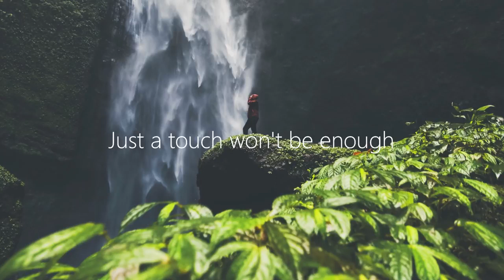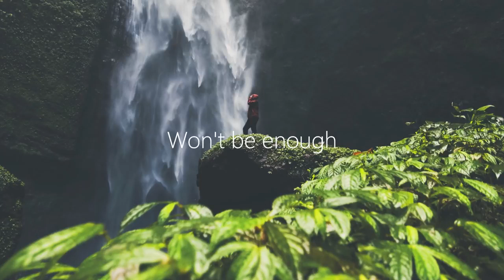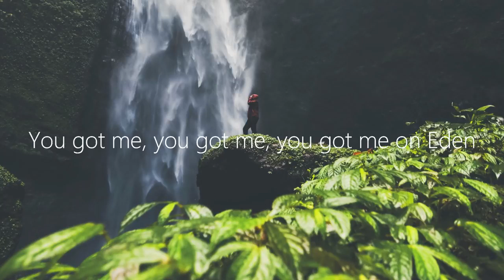Au5 - Eden ft. Danyka Nadeau (Lyrics)